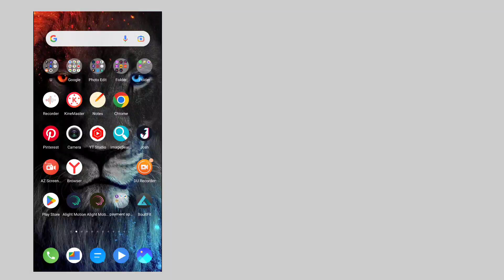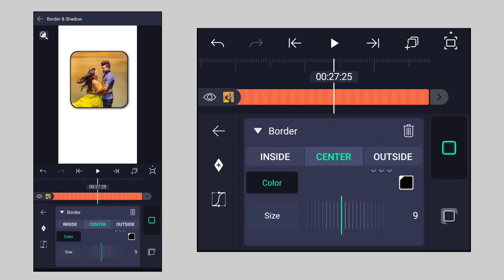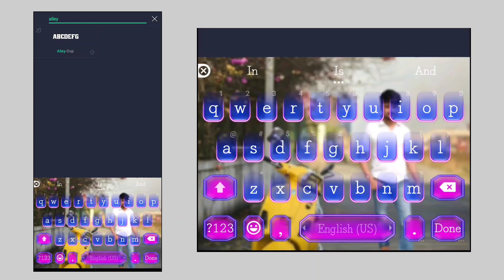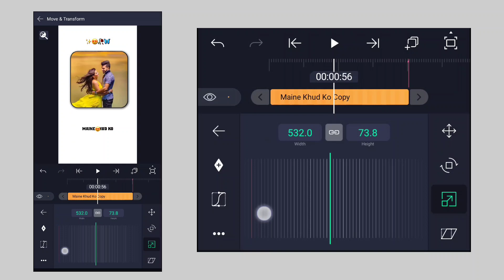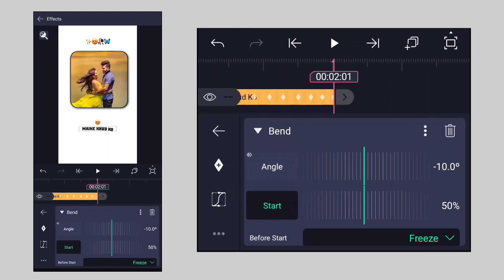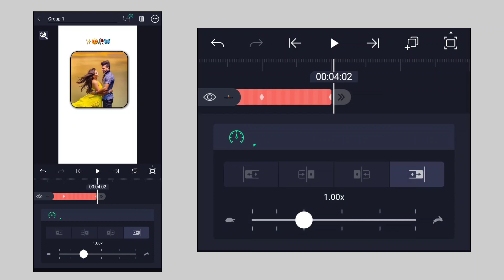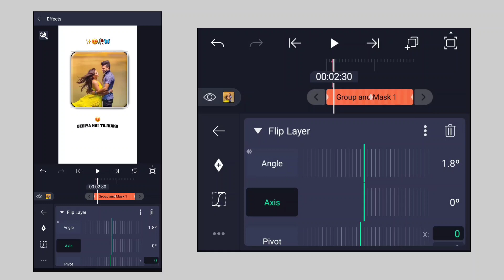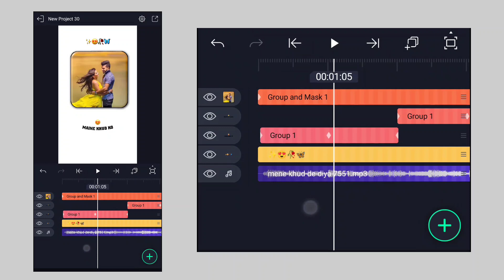New Wing Lyrics status video editing tutorial | Alight Motion Lyrics editing Tutorial